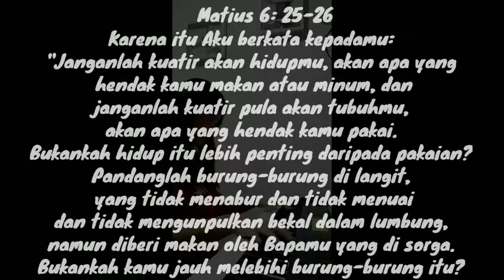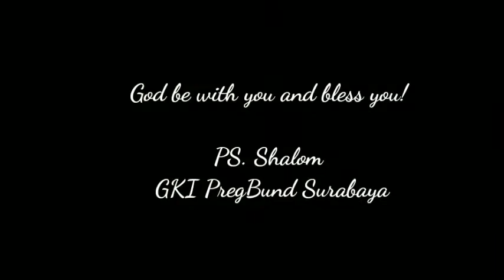TUHAN YANG PEGANG (I KNOW WHO HOLDS TOMORROW)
Everyone face the same condition right now, even maybe in different factor.
But when you try to take time and pray, share to God, God will remind You how He never let you alone. There will be somenthing good behind all of this condition.
You might loose your job, but you have more time with your family!
You might be bored with the condition, but God never getting bored to give you breath!
You might be tired now, but God always care about you!
Hope this song can strengthened us!
 I don't know about tomorrow;
I just live from day to day.
I don't borrow from it's sunshine
For it's skies may turn to grey.
I don't worry o'er the future,
For I know what Jesus said.
And today I'll walk beside Him,
For He knows what is ahead.

Many things about tomorrow
I don't seem to understand
But I know who holds tomorrow
And I know who holds my hand.

It may bring me poverty.
But the one who feeds the sparrow,
Is the one who stands by me.
And the path that is my portion
May be through the flame or flood;
But His presence goes before me
And I'm covered with His blood.

Sopran: Felita, Saras, Elisse, Herlyna, Nana, Vanda, Mille, Erna, Julie, Stephanie, Develyn, Erni, Shirley, Kiem
Alto: Toscha, Nancy, Rosita, Rini, Fiona, Agnes, Awandyah, Jossie, Agustina
Tenor: Adit, Daniel, Roy, Welly, Willy
Bass: Albert, Andi, Denny
Conductor: Dian A.S
Pianist, editing and mixing: Elizabeth
PS.SHALOM
Gki Pregolan Bunder
(Virtual choir from our home)
God be with you and bless you!
Happy sunday!